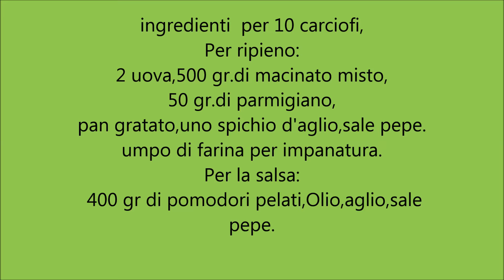36-RICETTA di CARCIOFI RIPIENI di CARNE.